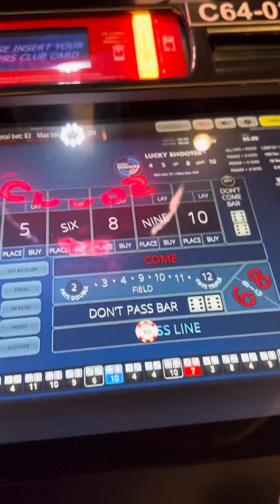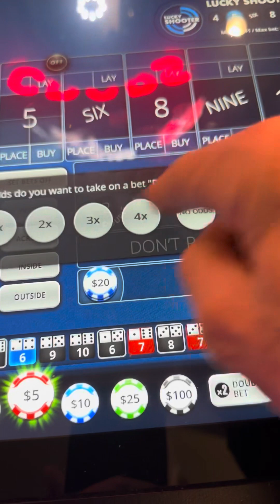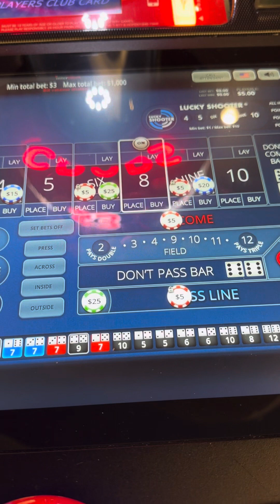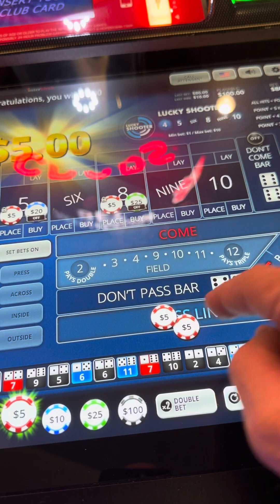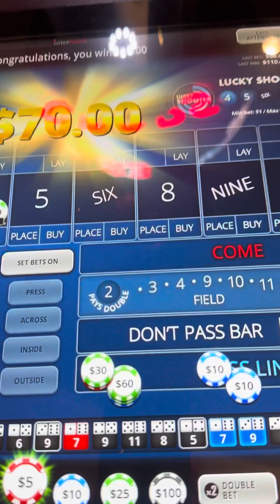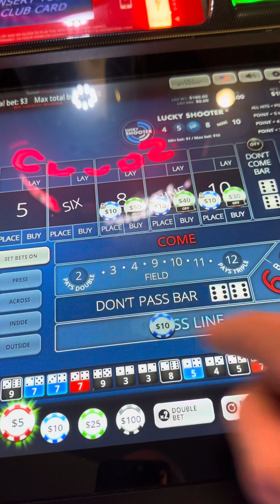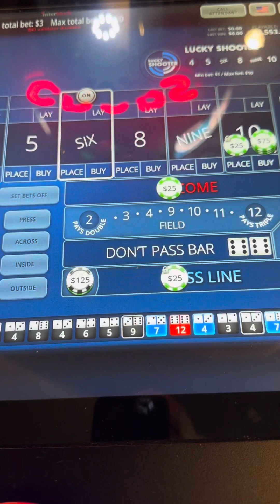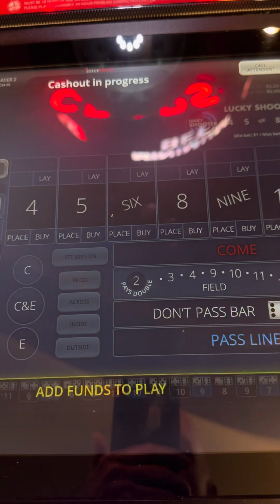Popping the craps 😀